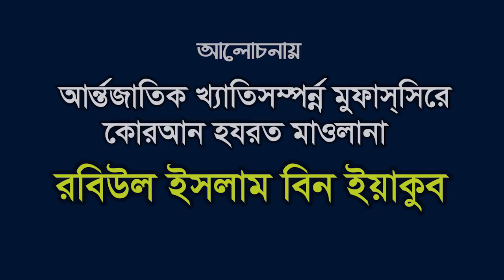Bangla Waz Maolana Robiul Islam রানী বিলকিস আর নবী সুলাইমান